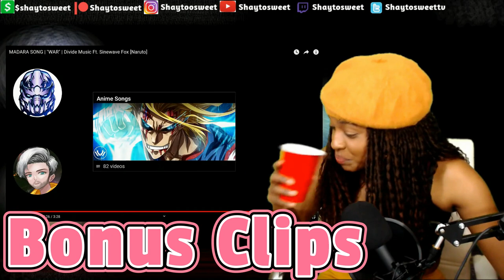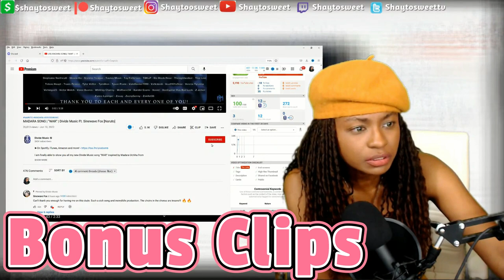MADARA SONG | "WAR" [Naruto] | Reaction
In today's Episode of Shaytosweet Reacts, I react to MADARA SONG | "WAR" | Divide Music Ft. Sinewave Fox [Naruto]